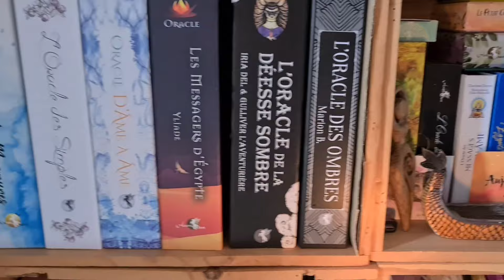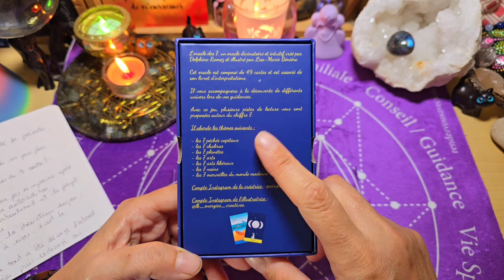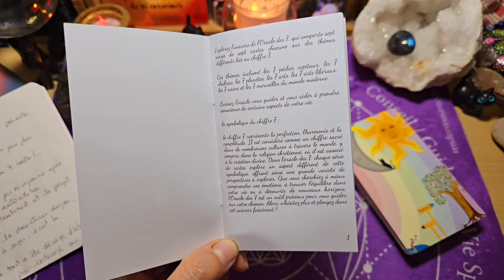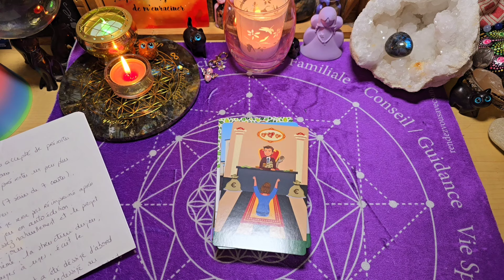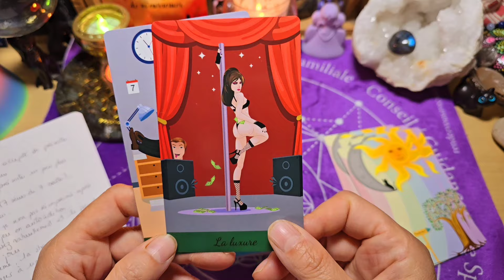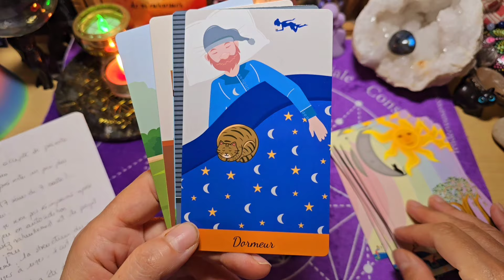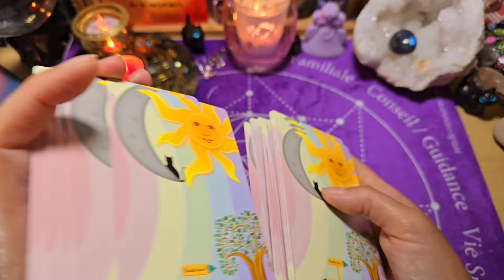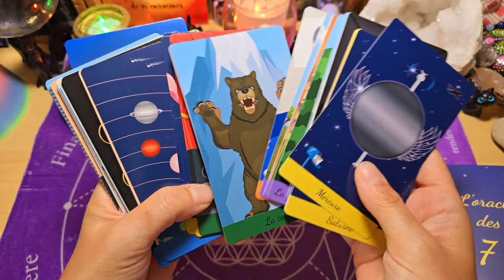⭐️ L'oracle des 7 de @oracle-des-7 , un oracle divinatoire et intuitif au concept original ⭐️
Voici l'oracle des 7 créé par Delphine Ramez et illustré par Lise-Marie Bénière.
Un oracle auto-publié avec un chouette concept.

L'oracle comprend 49 cartes ( 7 séries de 7 cartes ).

Évidemment le chiffre 7 à toute son importance dans cet oracle.

Un oracle qui à mis 2 ans à voir le jour.

Les illustrations ont été entièrement dessinées à la mains aux crayon papier avant d'être redessiner sur tablette par l'illustratrice.

Il aborde les thèmes suivants :

⭐️ les 7 péchés capitaux
⭐️ les 7 chakras
⭐️ les 7 planètes
⭐️ les 7 arts
⭐️ les 7 art libéraux
⭐️ les 7 nains
⭐️ les 7 merveilles du monde moderne.

L'oracle incontournable à la particularité et au concept uniques vous propose une expérience exceptionnelle de la cartomancie.

La symbolique du chiffre 7 offre un univers qui répond à nos questions spirituelles, matérielles et concrètes.

Grâce à une approche intuitive et profonde, chaque cartes révèlent des aspects cachés de notre existence , éclairant nos choix et nos dilemmes.

Il arrive dans une boîte cloche avec un petit livret qui propose des mots-clés pour chaque carte.

Les cartes sont de très bonne qualité.